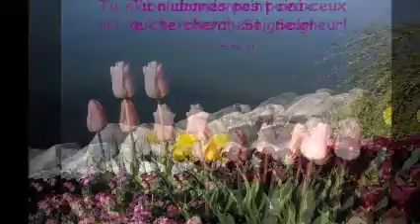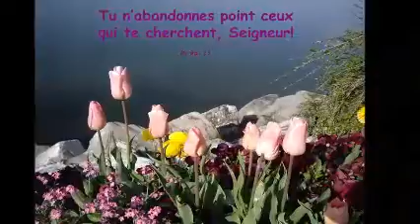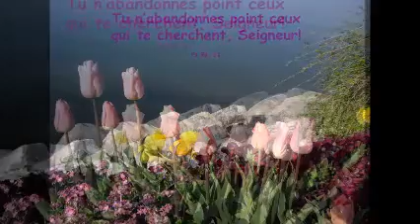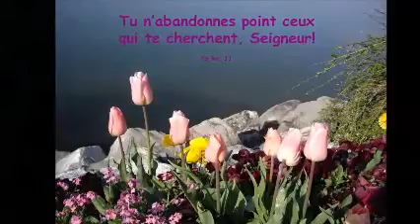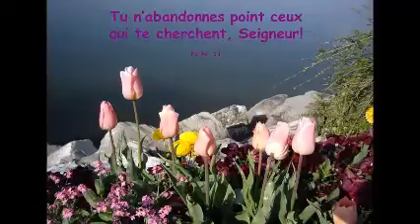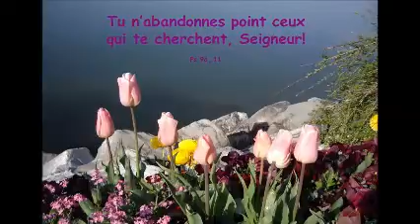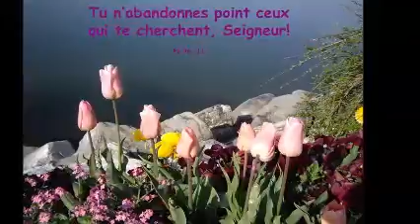08 août Lecture et Vive Marie de Charles Padeau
Le juste vivra par sa fidélité